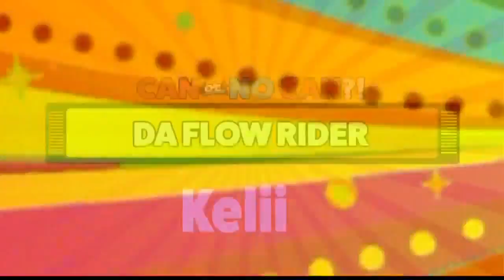Can or No Can?! – Da Flowrider